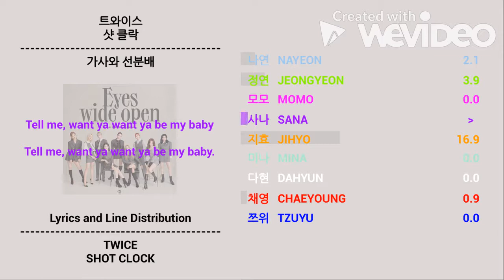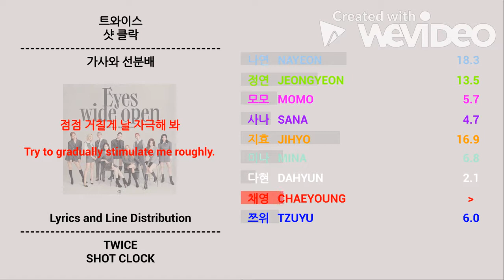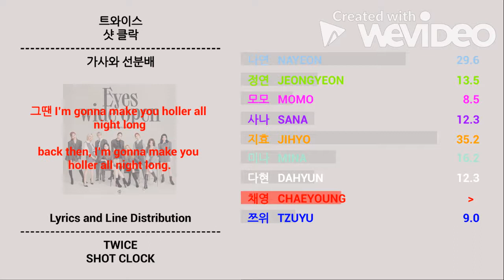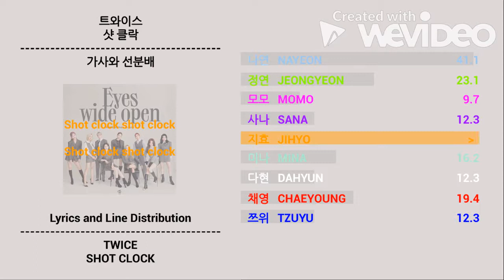트와이스 (TWICE) _ SHOT CLOCK (샷 클락) | Line Distribution and Lyrics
노래: 샷 클락
가수: 트와이스
앨범: 아이즈 와이드 오픈 (2020)

Song: SHOT CLOCK
Artist: TWICE
Album: Eyes wide open (2020)

Color : # ded7d7